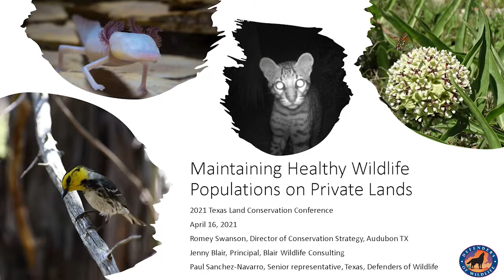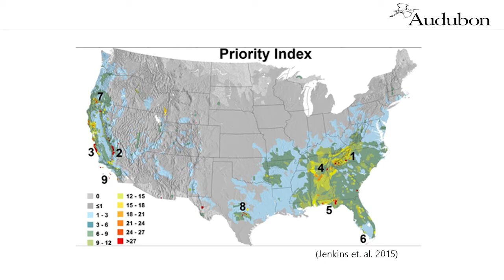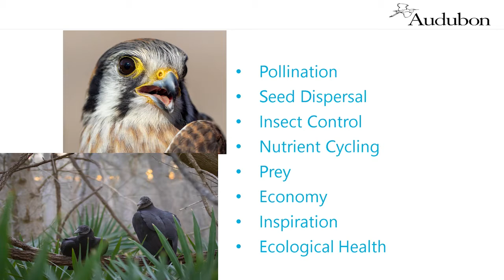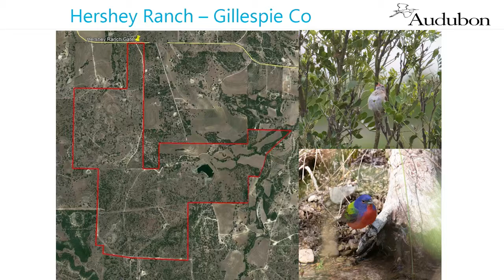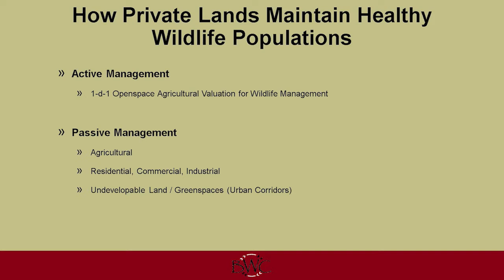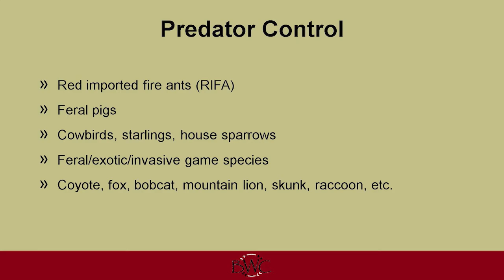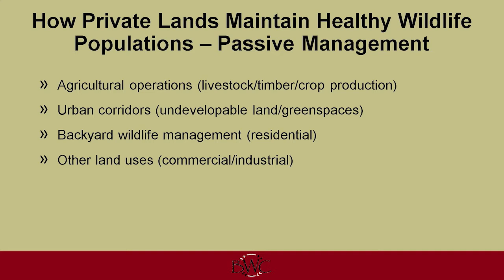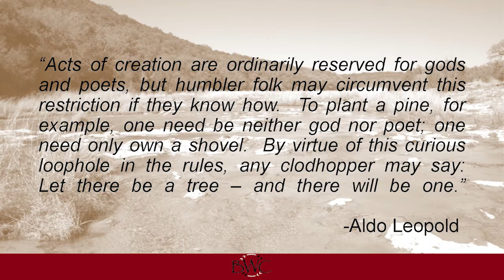Importance of Maintaining Healthy Wildlife Populations on Private Lands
This video will discuss opportunities to conserve wildlife in Texas, and look at how an initial focus to manage for a specific wildlife species, especially endangered, can expand into managing for a more holistic functional ecology that can improve habitat for all species, increase water flows and improve overall conservation value for the land.